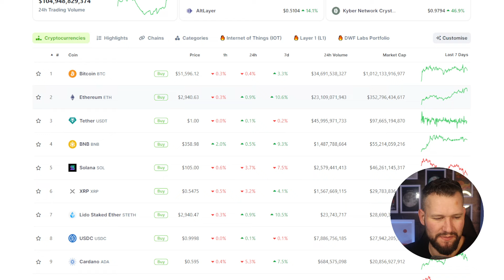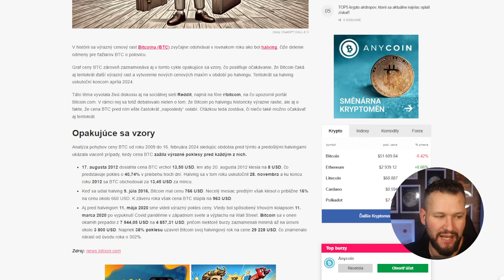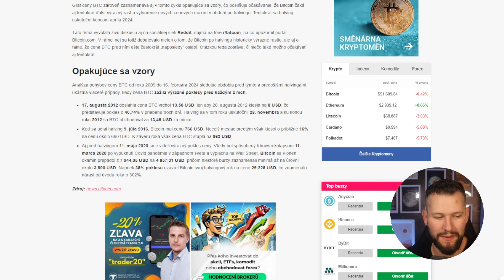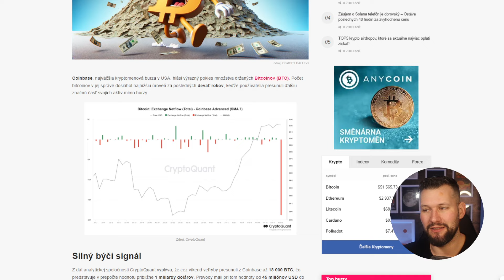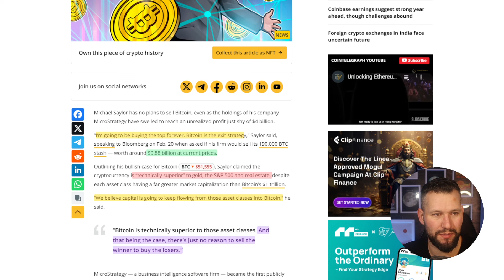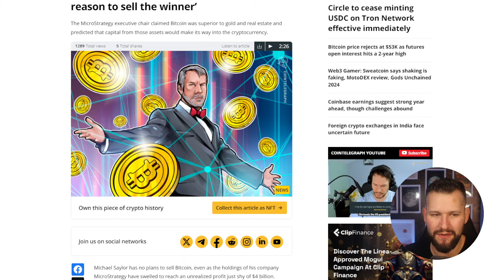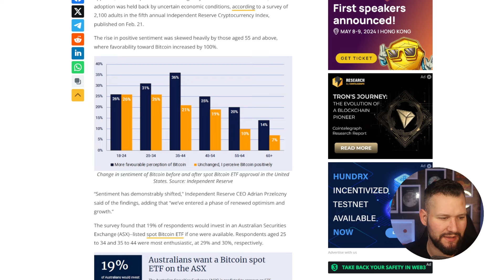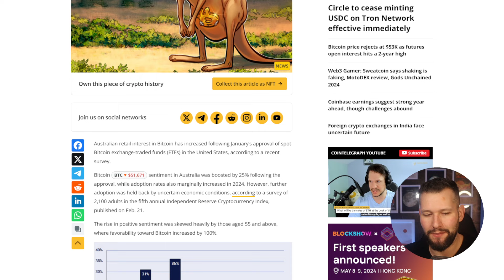Očakávať Pád BTC pred halvingom? | Odlivy BTC z Coinbase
Bitcoin by mohol v súlade s historickým vývojom predviesť ešte poslednú korekciu pred halvingom. Dočkáme sa jej, alebo je situácia tentokrát iná?